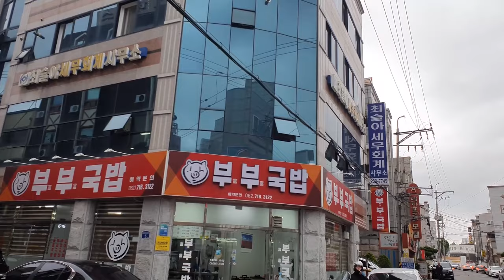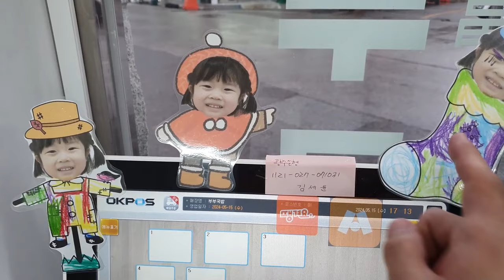김태리가 구독자였다니? 1만원 머리수육과 내장탕 주문하고 명품 손목 시계를 선물 받았어요~ (Gwang Ju Vlog).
광주 국밥 맛집 농성동 [부부국밥] 1만원에 머리수육과 내장탕 함께 먹을 수 있는 가성비 세트 메뉴!

* 촬영장비 : 오즈모모바일6 / 갤럭시 S9 + S10
* 편집프로그램 : MiniToolMovieMaker / Vrew / 미리캔버스